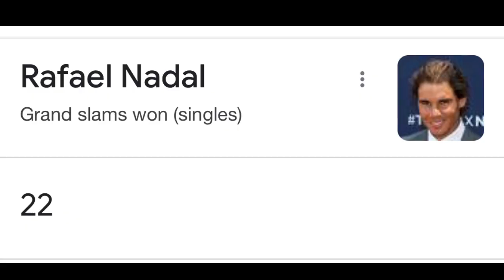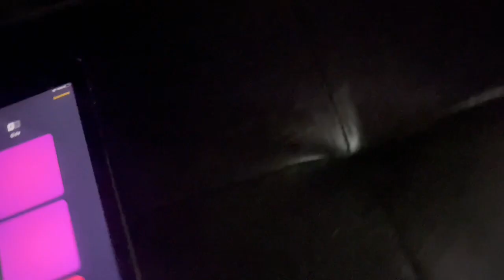Basic Tennis Vlogs - Nadal’s The Beast (ft. D) (Official Music Video)